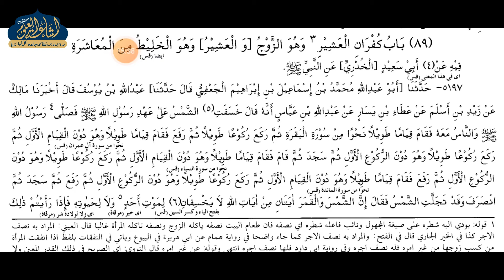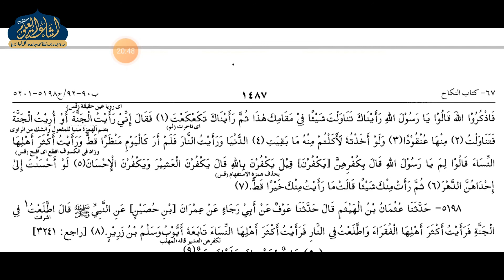BUKHARI SHAREEFF | JILD SANI | DARS 63 | MAULANA RIZWANUDDIN SAHAB MARUFI | ISHAATUL ULOOM ONLINE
صحيح بخارى جلد ثانى
درس نمبر 63
الصف السابع
مولانا رضوان الدين صاحب